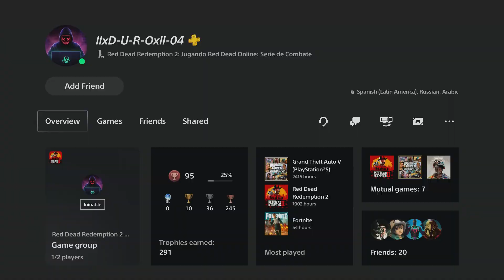ILxD-U-R-OxLI-04 (KYW3) KREW